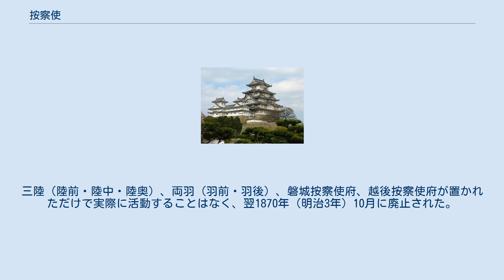按察使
按察使（あんさつし/あぜち）とは 按察使（あぜち）は、地方行政を監督する令外官の官職。
数ヶ国の国守の内から1人を選任し、その管内における国司の行政の監察を行った。
 奈良時代の養老3年（719年）に設置された。
平安時代以降は陸奥国・出羽国の按察使だけを残し、納言（大納言・中納言）・参議などとの兼任となり実態がなくなった。
 奈良時代初頭の養老3年（719年）7月13日に以下の11名の国司が初めて按察使に任命された（『続日本紀』）。
 門部王（伊勢守、従五位上）は伊賀国・志摩国の2国を管する。
 大伴山守（遠江守、正五位上）は駿河国・伊豆国・甲斐国の3国を管する。
 藤原宇合（常陸守、正五位上）は安房国・上総国・下総国の3国を管する。
 笠麻呂（美濃守、従四位上）は尾張国・三河国・信濃国の3国を管する。
 多治比縣守（武蔵守、正四位下）は相模国・上野国・下野国の3国を管する。
 多治比広成（越前守、正五位下）は能登国・越中国・越後国の3国を管する。
 小野馬養（丹波守、正五位下）は丹後国・但馬国・因幡国の3国を管する。
 息長臣足（出雲守、従五位下）は伯耆国・石見国の2国を管する。
 鴨吉備麻呂（播磨守、従四位下）は備前国・美作国・備中国・淡路国の4国を管する。
 高安王（伊予守、従五位上）は阿波国・讃岐国・土佐国の3国を管する。
 大伴宿奈麻呂（備後守、正五位下）は安芸国・周防国の2国を管する。
 管轄地域を巡回し治安維持することが按察使の主務であったため賊等の矛先が向けられることもあり、養老4年（720年）夏には陸奥国按察使の上毛野広人が殺害される事件が発生、朝廷はただちに、東国である相模国・上野国及び下野国の按察使を歴任し、武蔵国守の経験があった播磨国按察使の多治比縣守を持節征夷将軍に任じて下毛野石代を副将軍に、また阿倍駿河を持節鎮狄将軍に据えてこれを鎮圧した。
 明治政府における按察使（あぜち）は、地方政治を監督する官である。
 1869年（明治2年）政府の官制を律令制にならって改定した際に設置された。
官職には長官・次官・正判官・権判官を置いた。
三陸（陸前・陸中・陸奥）、両羽（羽前・羽後）、磐城按察使府、越後按察使府が置かれただけで実際に活動することはなく、翌1870年（明治3年）10月に廃止された。